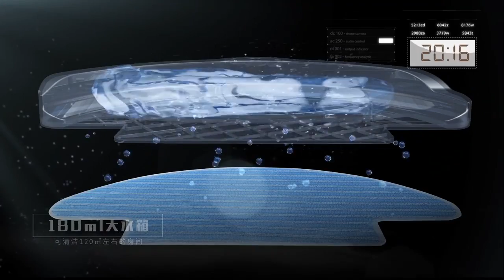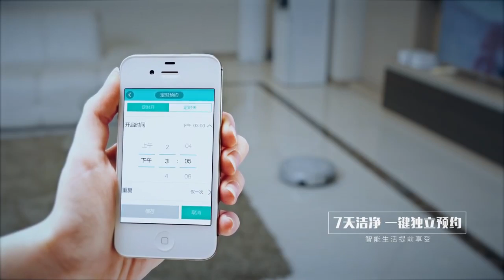Haier 2017 Latest Robot Vaccum Cleaner TAB T550WSC (SG Smart Shop)